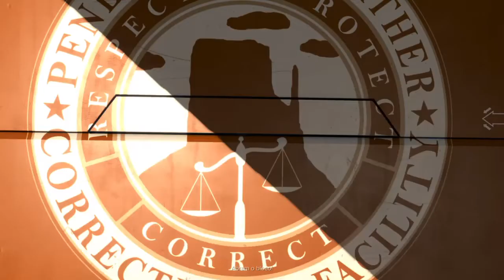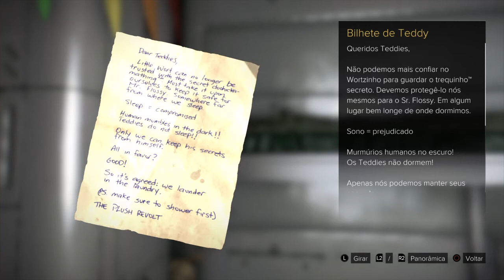Deus Ex Mankind Divided - DLC Passado Criminoso #1